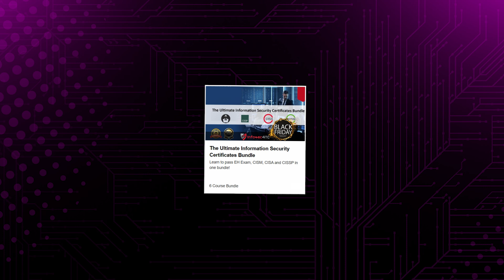Ultimate Cybersecurity Mastery: 4 Best-Selling Courses Bundle at 90% OFF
Elevate your cybersecurity expertise with our exclusive "Ultimate Cybersecurity Mastery" bundle, offering an unprecedented 90% discount (now only $69, originally $649)!

90% OFF ($69 instead of $649) 🔥
Unlock boundless knowledge with access to four best-selling cybersecurity bundles, including:

✴️ Ultimate Information Security Certificates Bundle.
✴️ Mile2 Cyber Security Training Bundle.
✴️ Ultimate Ethical Hacker Bundle.
✴️ Ultimate Cloud Certification Bundle.

  🍁 𝐀𝐁𝐎𝐔𝐓 𝐈𝐧𝐟𝐨𝐒𝐞𝐜𝟒𝐓𝐂🍁
#1 Cyber Security Online Training Provider 🌐
All you need to build your Cyber Security Career 🚀

InfoSec for Training and Consulting AKA infoSec4TC is a cyber security online training provider that provides the following:
1- Cyber Security Professional Courses.
2- Cyber Security Resources Portal
3- Real Cyber Security Project Training.
4- Cyber Security Career Consulting and Mentorship
5- Cyber Security Career Path Designing
6- Technical Background Evaluation.
7- Latest Exam Practice Questions